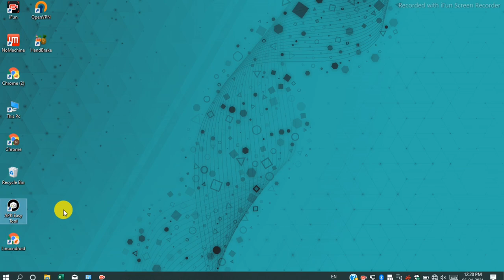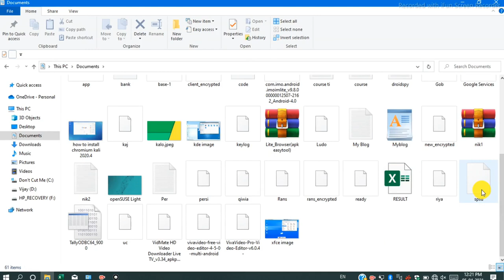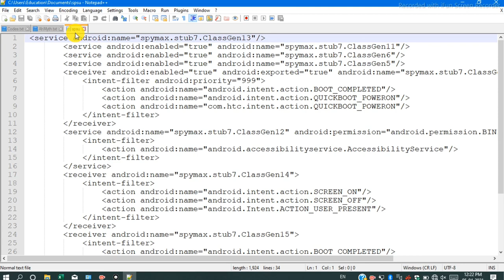Install Useful Tools In Windows | for hacking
👉👉Want to Become a Highly Paid Hacker?
**"Anonymousploit" Present Highly Practical Advance  Hacking & Penetration testing Course **

course ka vice tura sa change hoga. due to YouTube algorithm. ke waja see

here is the internal material of the course